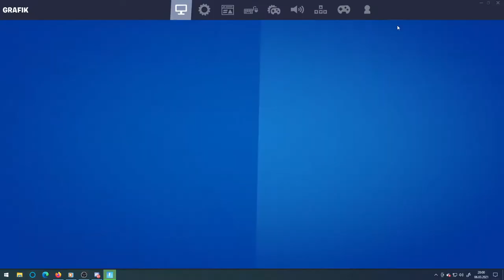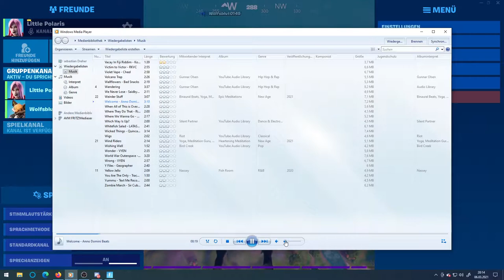Ich Zocke Wieder mit MAureen Zum Ersten Mal Fortnite Und Erzähle euch meine entscheidung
Also Leute War Wieder Anders Nice gewesen